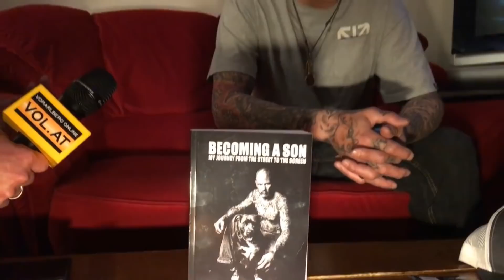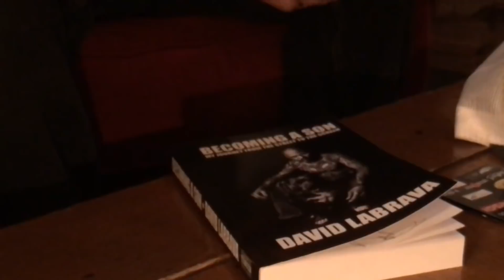Sons of Anarchy: David Labrava im VOL.AT Interview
David "DL" Labrava verkörperte in der TV-Serie "Sons of Anarchy" den unnachgiebigen Auftrags-Killer "Happy". Im VOL.AT-Interview  spricht das künstlerische Multi-Talent über seine aktuellen Projekte sowie Realität und Fiktion in "Sons of Anarchy".